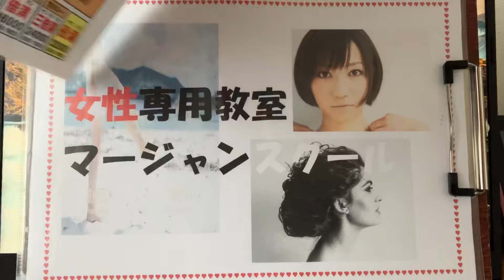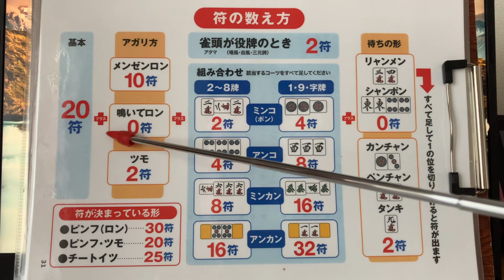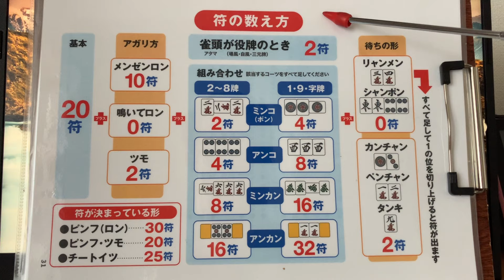いいとも誠友会 麻雀 符の数えかた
符の数えかた。改良セミナー動画第三弾です。お役立てください(^｡^)